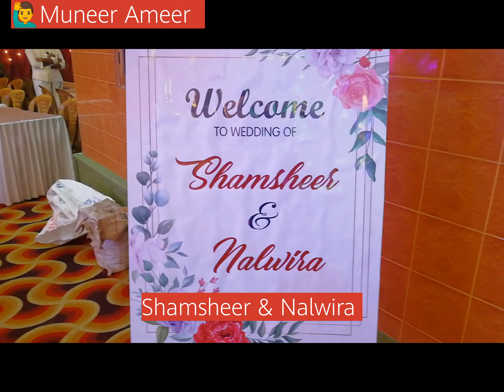Wedding വീഡിയോ, Shamsheer &